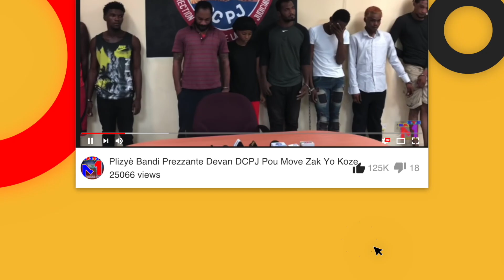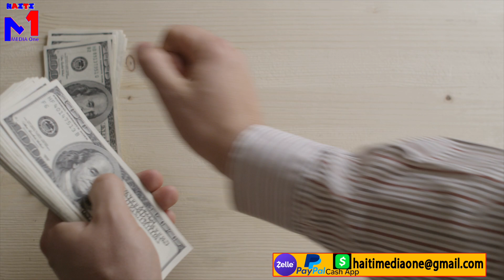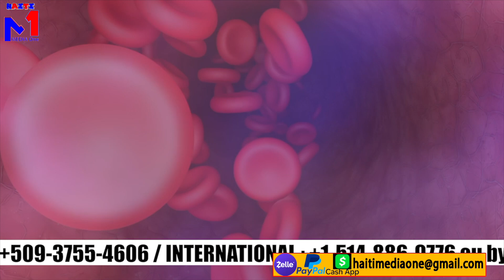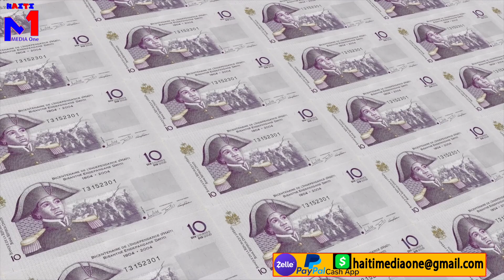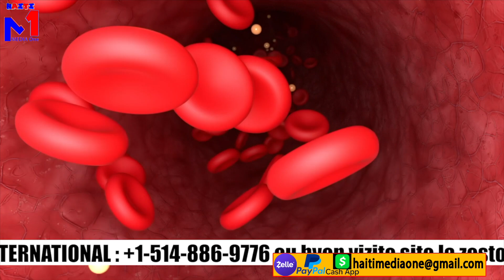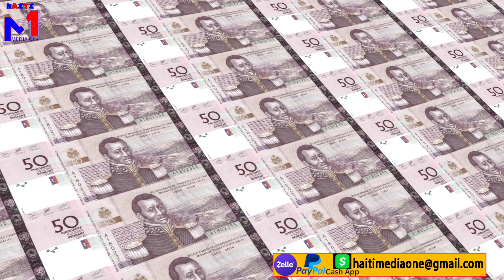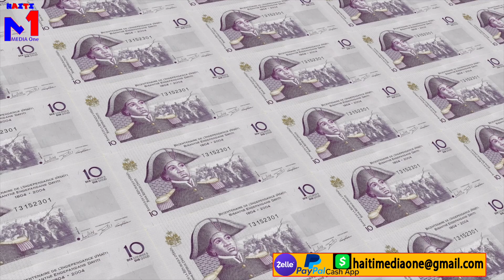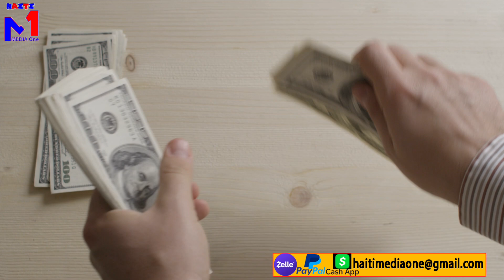Lajan ameriken an desann plat An Ayiti, BRH enjekte 10milyon dola vèt ankò nan ekonomi an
Pataje video a nan tout Group Facebook ou